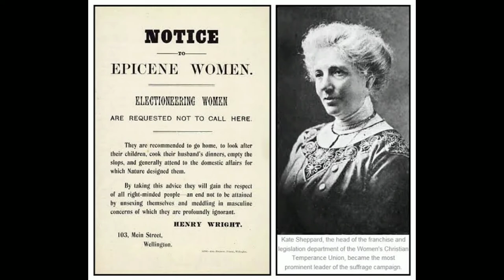Kate Sheppard Biography - National Council of Women of New Zealand | Great Woman's Biography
6 kate sheppard drive,
9 kate sheppard drive rolleston